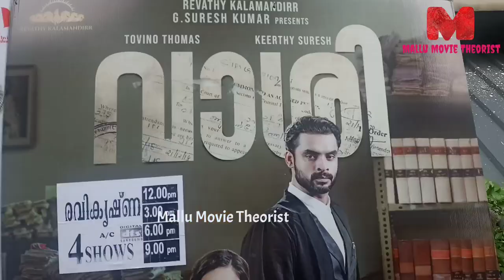Vashi Malayalam Movie Theatre Response | Tovino | Keerthi Suresh | Vishnu G Raghav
Vaashi is a Malayalam Feature Film starring Tovino Thomas , Keerthy Suresh , Kottayam Ramesh , Maya Menon , Baiju Santhosh , Rony David Raj , Anu Mohan and more. The movie is directed by Vishnu G. Raghav , and produced by G. Sureshkumar, Revathi Kalamandir , Oldmonks , Urvasi Theatres , Remya Movies . This is an upcoming movie/ This is an upcoming movie and is set to release on 17 Jun 2022 in theatres.